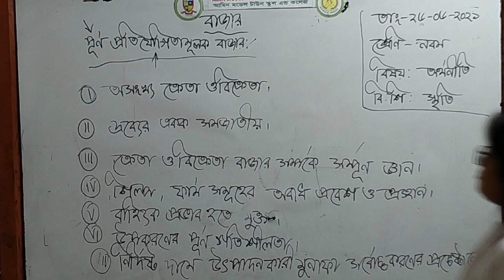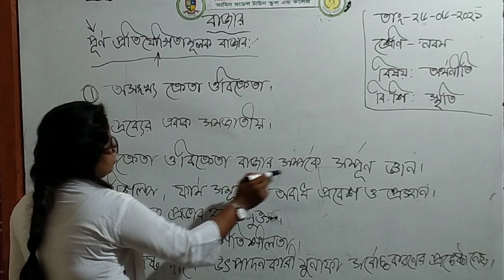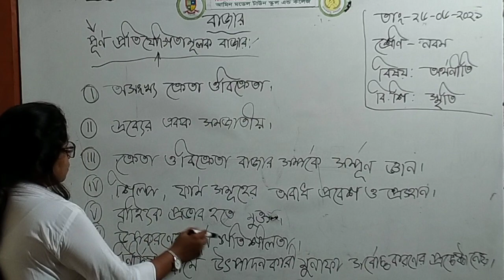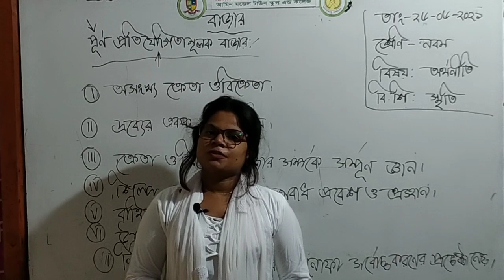আমিন মডেল টাউন স্কুল এন্ড কলেজ ধামরাই। শ্রেণী :নবম বিষয়:অর্থনীতি। বিষয় শিক্ষক: খালেদা নোমান স্মৃতি